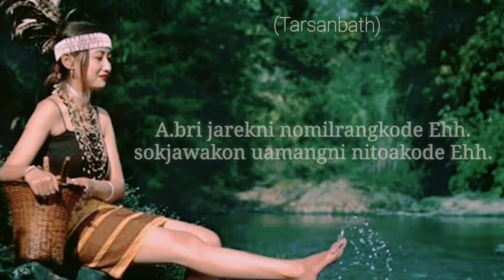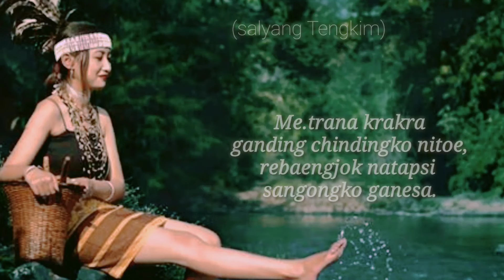A.bri jarekni nomil // New Garo full song/@tengkimofficial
kana gualpanabe🙏
mitela sakantikon❤️